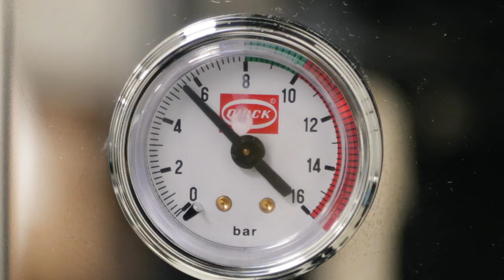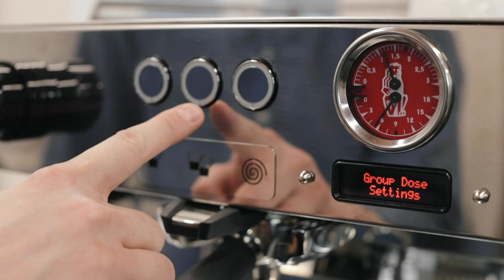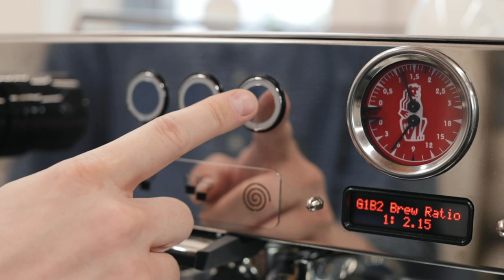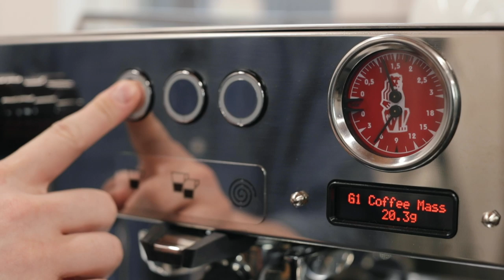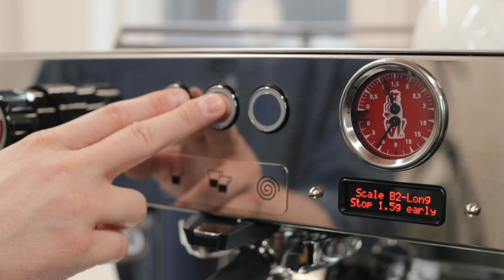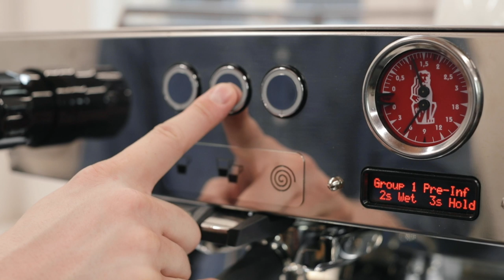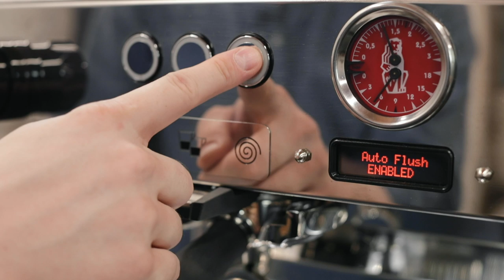La Marzocco KB90 Programming Guide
Steve from Prima talks through programming on the La Marzocco KB90 commercial espresso machine.

0:00 Intro
1:00 Accessing Programming Mode
1:33 Group Dose Settings
2:03 Brew Ratio Mode
3:31 Mass Mode
4:16 Scale Configuration
4:55 Water Dose Settings
5:30 Coffee Boiler Settings
5:45 Pre-infusion Settings
5:58 Auto-Clean and Auto-Flush
6:35 Conclusion